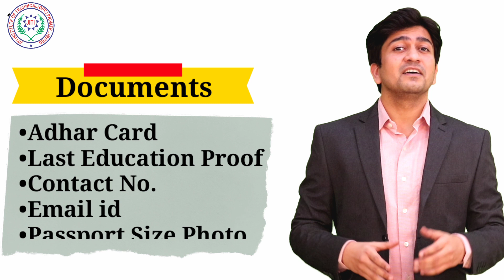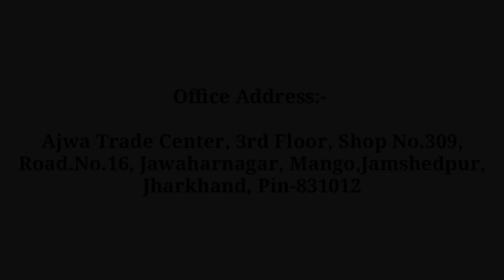IOSH MANAGING SAFELY | 5.0 Version from UK | Full Details | Jiti Institute Jamshedpur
IOSH managing safely 5.0 version from uk, ji I osh managing safely ek aisa course jisko karne ke bad aap india m ya kahi par bhi as a safety officer job kar sakte hai,
 JITI INSTITUTE se aap iss course m online registration kra sakte hai aur uske bad aap online ya offline dono tarah se class attend kr sakte hai,

 yani ki
online admission,
Online Class,
Online Exam…

aur online  class ke liye aap jiti institute ka aap download kar sakte hai, isme apko complete study material milta hai aur vo bhi video ke sath,……..

 JITI Institute se IOSH managing safely course karne ke bad apko 100% sure success milta hai,………..

Iss course ko krne ke liye aap 10th 12th ya graducation pass hone chahiye bus,

iss course ko karne ke liye apko kuch documents provide krna hoga jaise ki… ..

adhar card,
last education proof,
passport size photo,
mail I,

Jiti institute ki taraf se diye ja rahe discount ka fayda uthaye aur abhi iss course m registration karaye……

Admission Open for National  & International Students….

Jiti institute pe aap 100% trust kar sakte hai kyuki jiti institute pichle 13 salo se Jamshedpur m apne safety course ki wajah se jana jar ha hai,,,,

JITI Institute is registered under the government of India, Ministry of corporate affairs…..

Baki kisi bhi jankari ke liye Screen pe diye ja rahe no. pe contact kar sakte hai ya hamari website pe visit kar sakte hai……aur ha

Download JITI AP NOW..